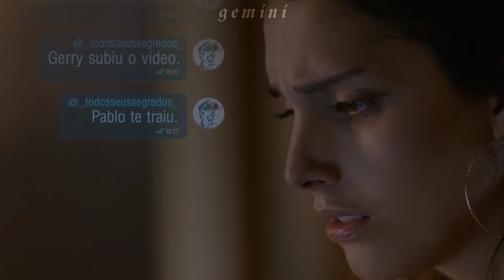Ruelle - game of survival || Control Z // TRADUÇÃO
Série : Control Z, original netflix

𝑙𝑒𝑡𝑟𝑎𝑠 ;

Who's in the shadows?
Who's ready to play?
Are we the hunters?
Or are we the prey?
There's no surrender
And there's no escape

[Instrumental]

This is a wild game of survival

[Instrumental]

This is a wild game
This is a wild game, game of survival